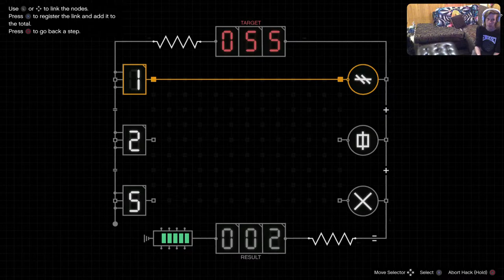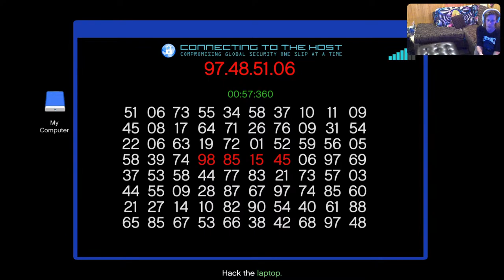PS5 Cayo Perico and the record run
sk8Logic here with my buddy pavel going for the full setup, intel, and heist and elite challenge. Wish us luck.